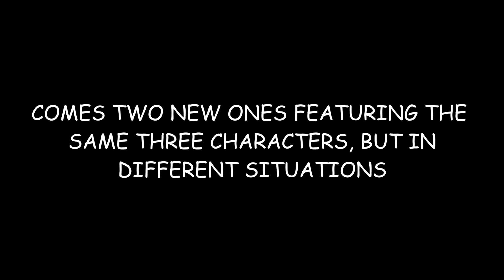Little Lizard/Like Dirt Trailer (NOT FOR KIDS UNDER 10)